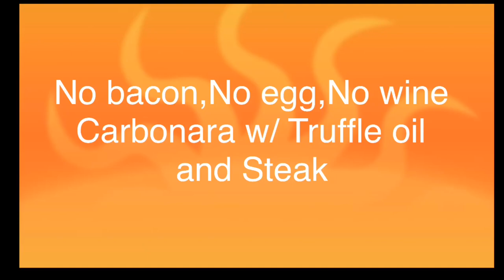How to make Creamy Carbonara without bacon,wine and egg yolk-Simple recipe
This recipe of Carbonara is a vegetarian. I intentionally not to put wines and other stuff like egg yolk and Pancetta to make it vegetarian. But if you want to do the tradional, you are free to do so...

INGREDIENTS

600 grams Pasta of your choice
2   Cups Heavy cream
1 teaspoon minced Garlic
Fresh grated Grana padano cheese or any Parmesan  cheese like Regiano. Asiago
Fresh cracked Black peppercorn
Black or white truffle to taste- not too much
New York Steak is optional. Yoi can add or omit it

Boil some pasta of your choice and save some pasta water. The water will help you thin out sauce just in case you over reduced it.Also watch your sauce from time to time as it is reducing and keep stirring to prevent scorching
Sweat garlic in a little oil and add cream.  Stir and reduce the sauce until thick
Season your sauce with salt and Pepper, parmesan cheese and black truffle oil to taste..  Grate some Parmesan cheese on top. Serve with protein of your choice and garlic bread. Enjoy.

NOTE:Add Pancetta or bacon wnie and yolk for the best result.. I will make the authentic carbonara and that will be the second part of this video